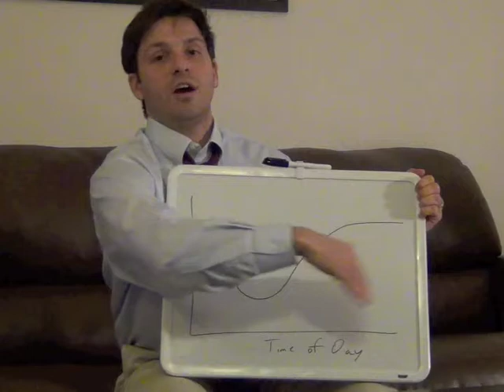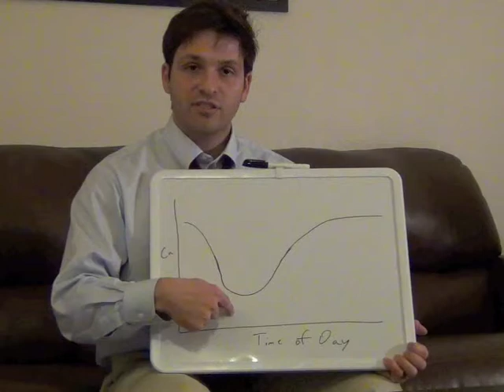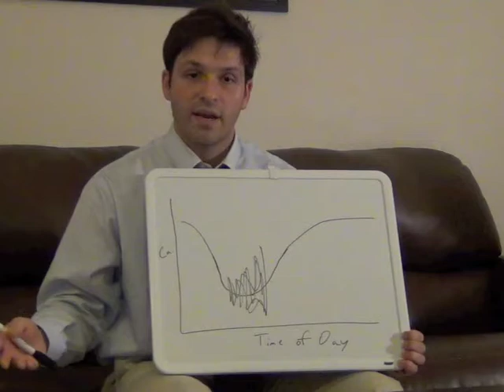Better Breakfast Choices Mean Fewer Cavities & Stronger Teeth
Naturally low calcium concentrations in saliva around breakfast time put your teeth at greater risk from sugars and acids. Make better breakfast choices to fight cavities.